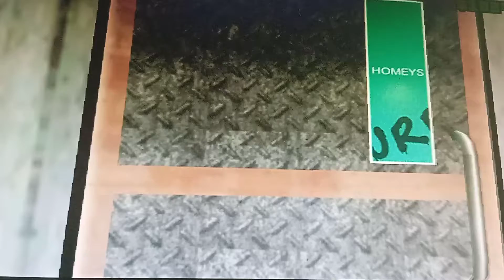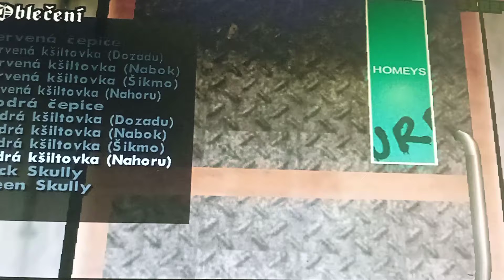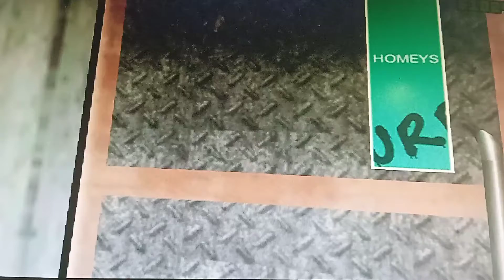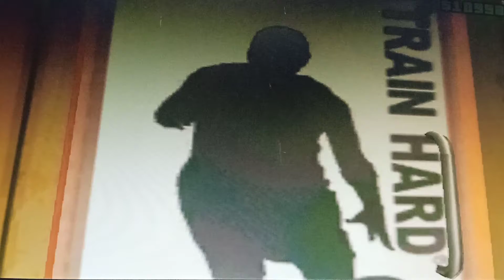06 GTA San Andreas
dneska TC jsme jeli nakoupit a jinak hadry a tak dále a tak dále koupili jsme si něco na motorku a tak dále já nevím co mám na to říct jo koukněte se na to video váš KubaTrans...🤘🤘🤘